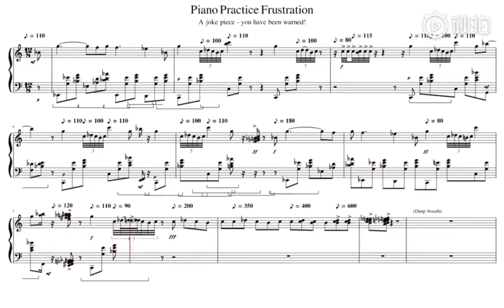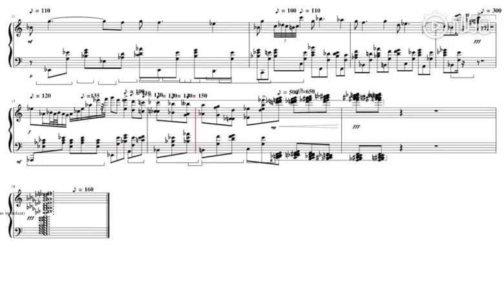Piano Practice Frustration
| Fun Vids | Piano Practice Frustration

Competition Host Families: "let's host a pianist and listen to beautiful music every day!"

Us: ( ͡° ͜ʖ ͡°)

(Composed by Raymond Feng (Youtube channel He has generously offered the pdf of his masterpiece for FREE if anyone wants to perform it in their next recital